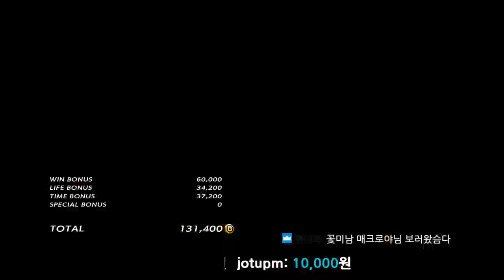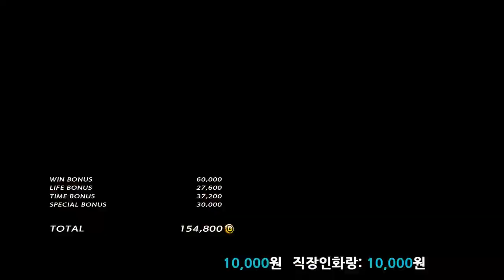[철권7]매크로야(화랑) vs 빵쟁이(클라우디오)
오랜만에 빵쟁이님과 한판 승부!